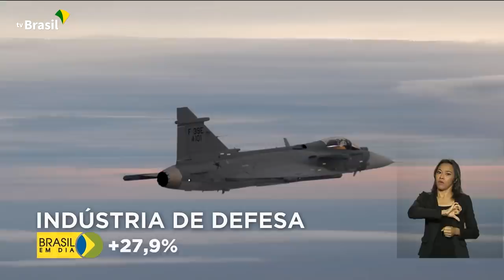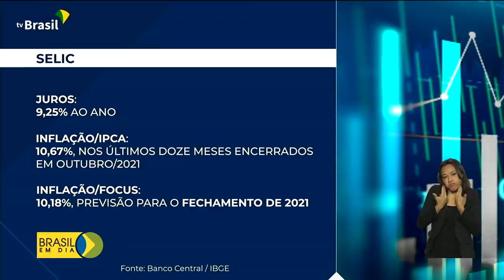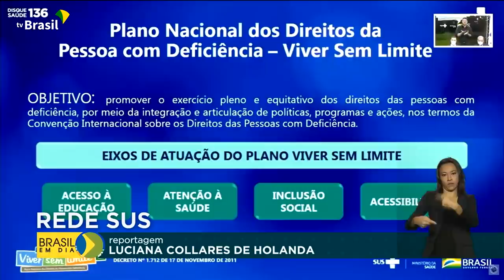Brasil em Dia - 09 de dezembro de 2021